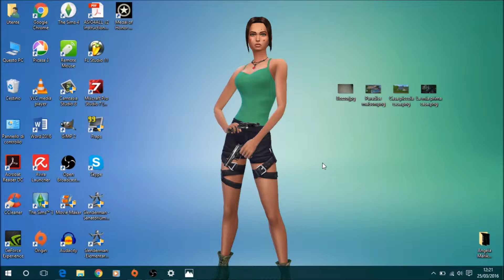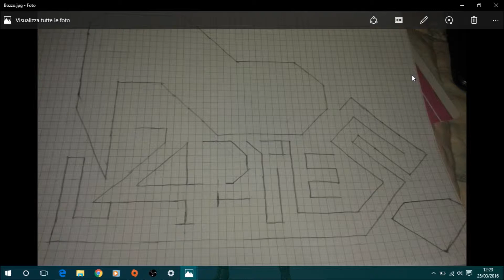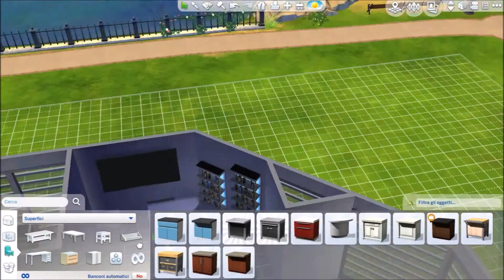TheSims4 p.5 gameplay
Ciao ragazzi, benvenuti nella quinta puntata del gameplay. Oggi non vedrete Isabel al lavoro o con le amiche o Luigi ma come avrete letto dal titolo, verrà dedicato alla costruzione di un nuovo ritrovo. Fatemi sapere cosa ne pensate. Buona visione! :-D
Ps Se volete potete mandarmi anche voi una sim condividendola in galleria con l'hashtag sognidiunasimmina ed entrare a far parte del gruppo Ladies & Tacchi.

Aaliyah feat. Timbaland - We Need A Resolution
August Alsina - Song Cry
Majid Jordan - My Love ft. Drake

My ID (TheSims4) : elesimsgame

Profilo Facebook
Eleonor Ottano Martini :